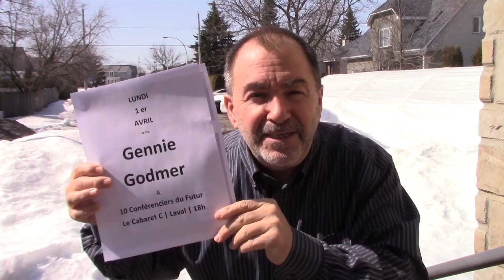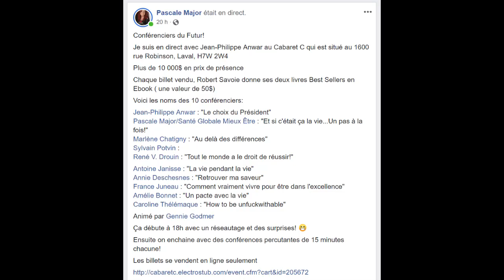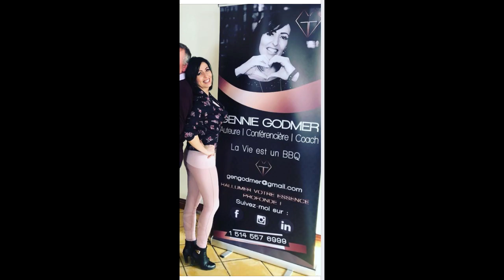Gennie Godmer présente 10 conférenciers du futur | Laval | 1 er avril | Tu Connais Tu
Plus de 10 000$ en prix de présence
Chaque billet vendu, Robert Savoie donne ses deux livres Best Sellers en Ebook ( une valeur de 50$)
Voici les noms des 10 conférenciers:
Jean-Philippe Anwar : "Le choix du Président"
Pascale Major/Santé Globale Mieux Être : "Et si c'était ça la vie...Un pas à la fois!"
Marlène Chatigny : "Au delà des différences"
Sylvain Potvin :
René V. Drouin : "Tout le monde a le droit de réussir!"
Antoine Janisse : "La vie pendant la vie"
Annie Deschesnes : "Retrouver ma saveur"
France Juneau : "Comment vraiment vivre pour être dans l'excellence"
Amélie Bonnet : "Un pacte avec la vie"
Caroline Thélémaque : "How to be unfuckwithable"
Animé par Gennie Godmer
Ça débute à 18h avec un réseautage et des surprises! 😁
Ensuite on enchaine avec des conférences percutantes de 15 minutes chacune!
Les billets se vendent en ligne seulement

Bon succès !